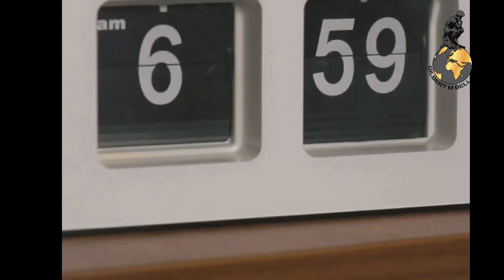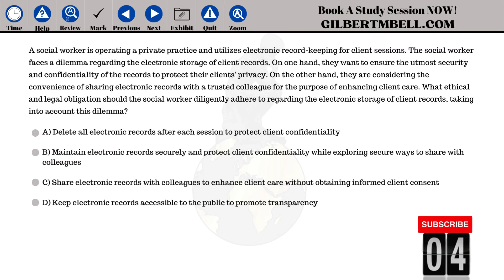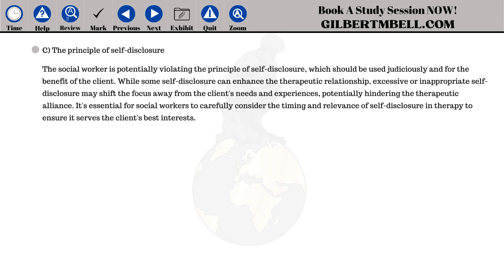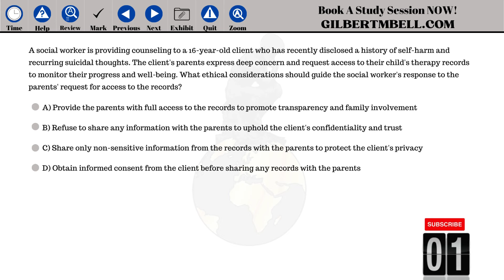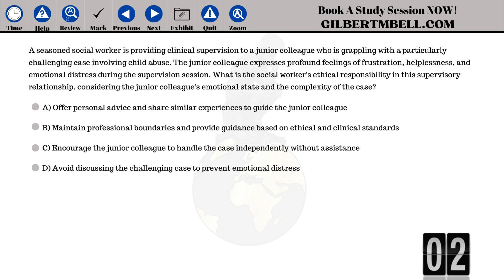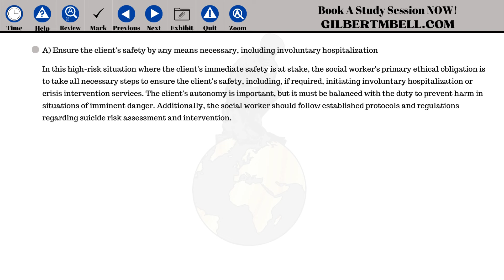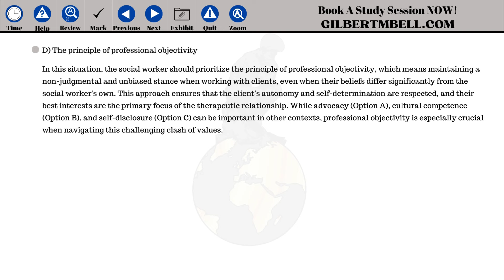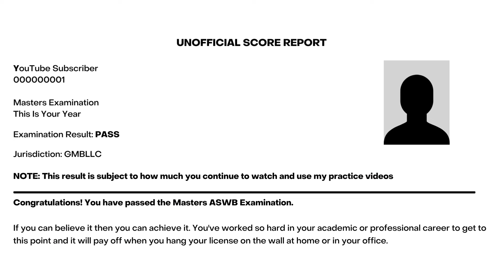The SECRET to Passing Your LMSW LCSW LSW Exam on the FIRST TRY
Social Work Professional Values And Ethics practice questions for your LMSW LCSW exam

Other resources to help you prepare for your licensing exam

Are you looking for some assistance with getting your license?

Join me as we review the professional values and ethics of social work, an essential topic for the LMSW, LCSW, and LSW exams. This video will help you prepare for your social work exams and ensure you have a deep understanding of the values and ethics that guide our profession. Let's dive into this important topic together and ace those exams!